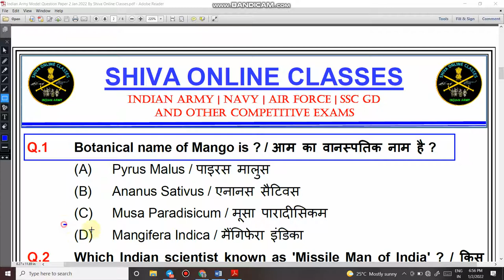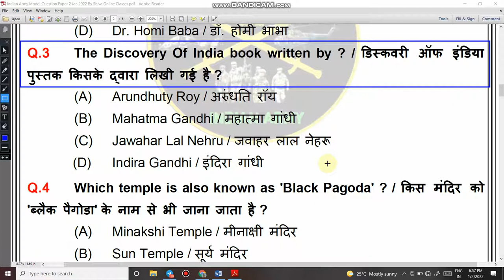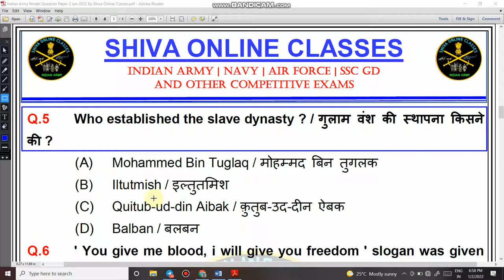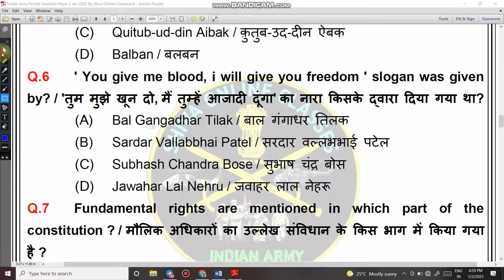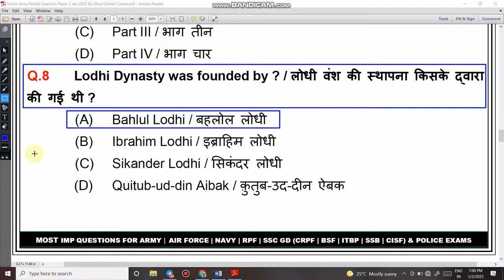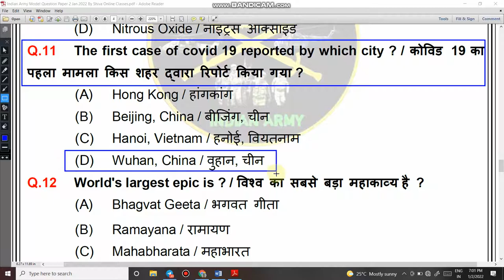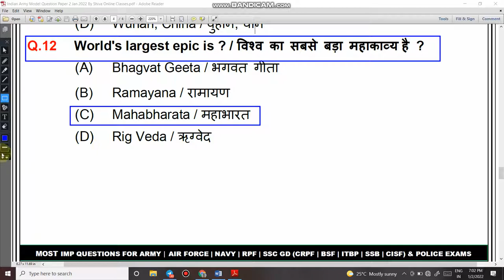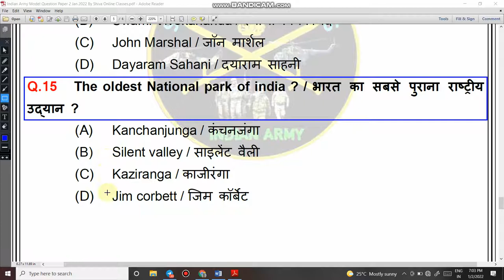SSC GD GK | Army GK | Competitive Exams Gk | Air force Gk | General Knowledge for Competitive exams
4.   Follow us on :-